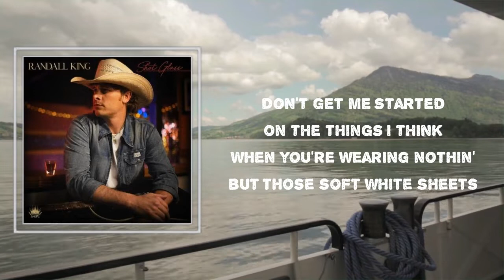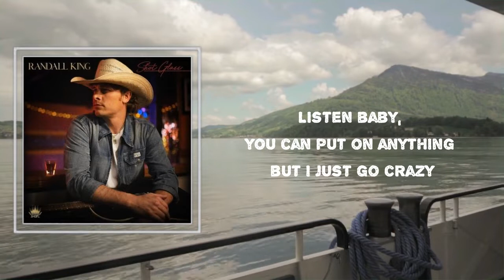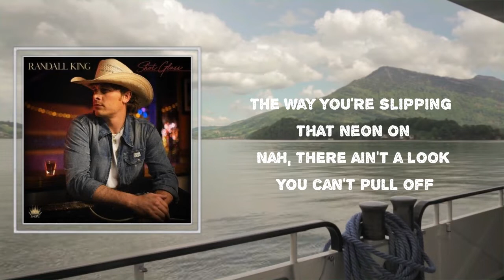Randall King - "You In A Honky Tonk" (Lyrics)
#"YouInAHonkyTonk"
#"ShotGlass" by RandallKing
#"ShotGlass"

"You In A Honky Tonk" Lyrics:

When you're wearing nothing but them soft white sheets, yeah

Listen, baby, you can put on anything
What drives me crazy

Is seeing you in a honky-tonk
The way you're slipping that neon on
But nothing turns me on
Like you in a honky-tonk

Smoke rings, glowing greens and reds
Ooh, nothing steals my breath

Like seeing you in a honky-tonk

Sipping and swaying and singing
Girl, all I'm saying is it fits you like a glove

But I just go crazy

Seeing you in a honky-tonk
Nothing turns me on
Nah, there ain't a look you can't pull off